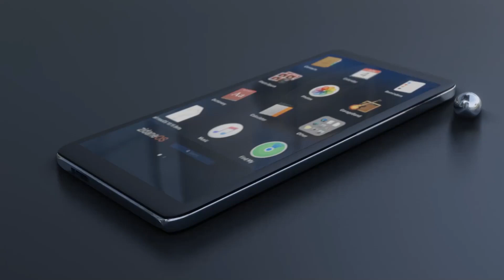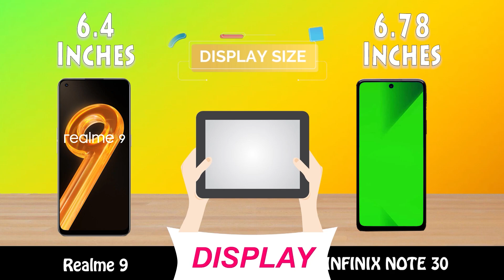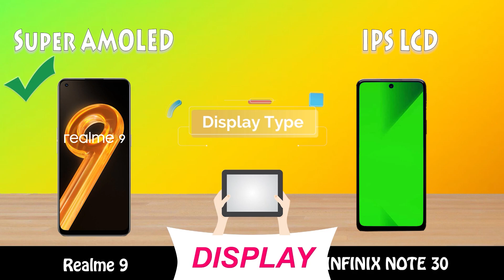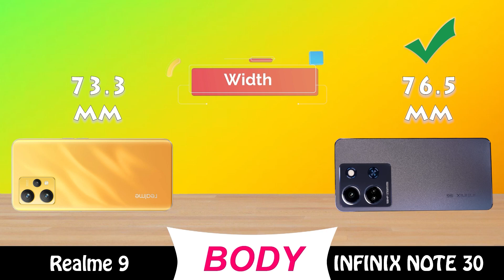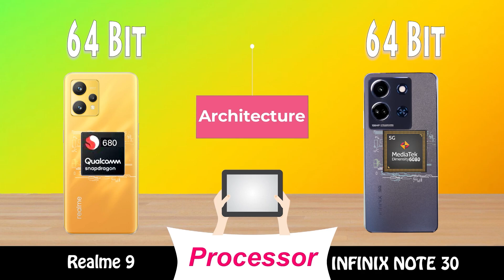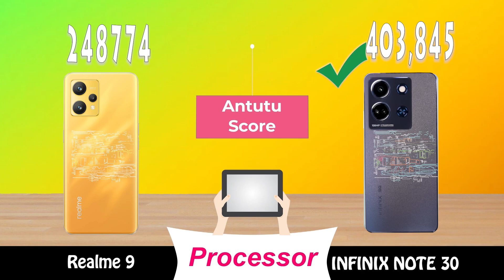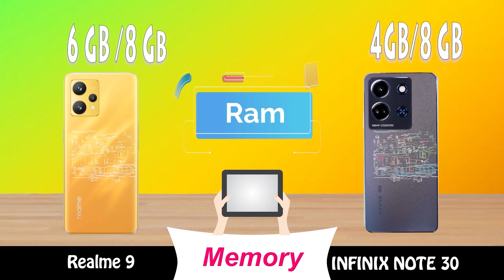realme 9 vs infinix note 30